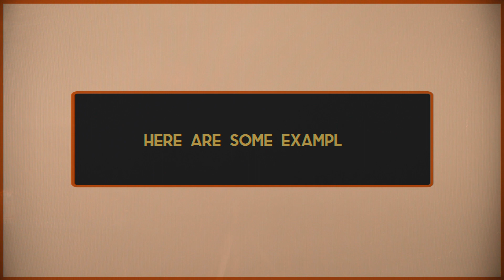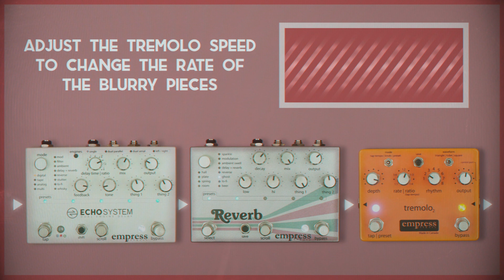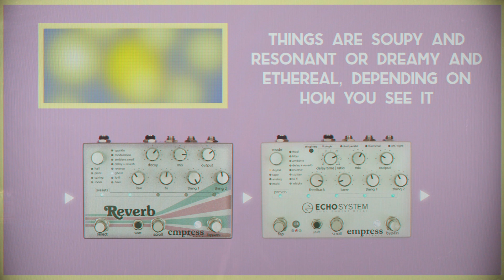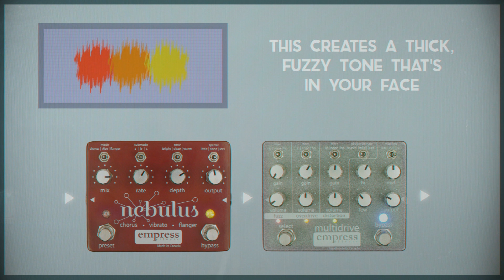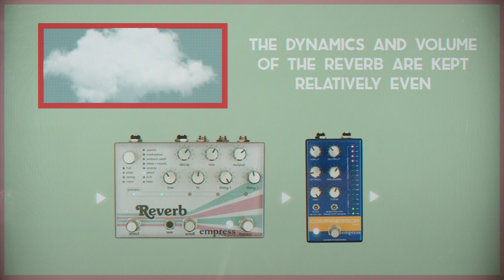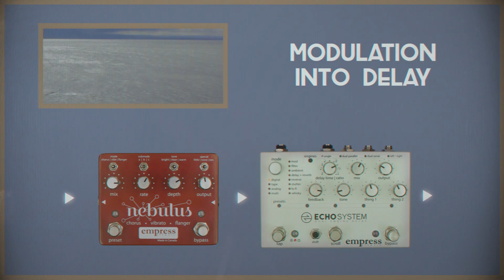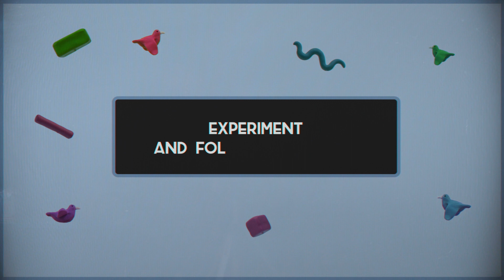Pedal Order: Where Should I Place My Pedals?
Some thoughts on pedal order and experiments with different signal chains!

Should your compressor go before your overdrive?  Tremolo after delay and reverb?  Stick to the basics or shoot for experimental pedal placements?  @fireghosting explores it all!